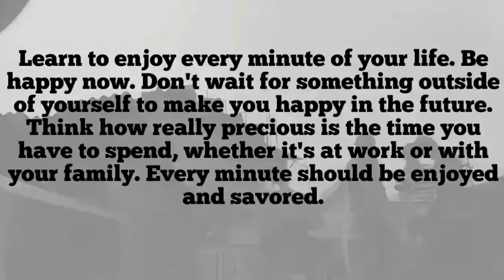Fear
Tym waits for none